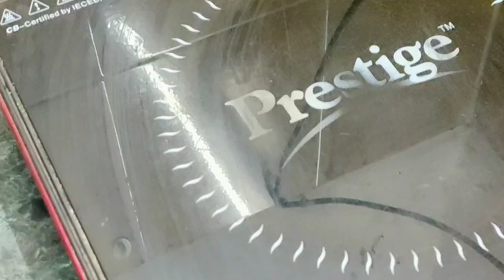Rajo celebrate II ରଜ ସଜବାଜ ସହ ଘୁଗୁନି ଓ ଚକୁଳି ପିଠା II ରଜ ସ୍ପେସିଆଲ ଥାଳି